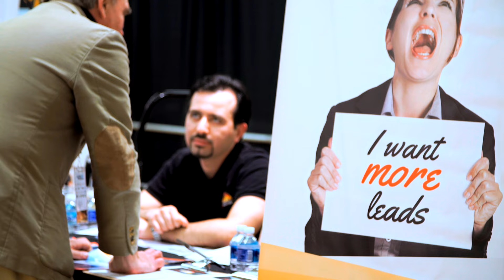Local Marketing Stars at CoInvent Pulse Festival 2015 - New York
A short interview with Local Marketing Stars at CoInvent Pulse Festival 2015 - New York

Venue: Metropolitan Pavilion